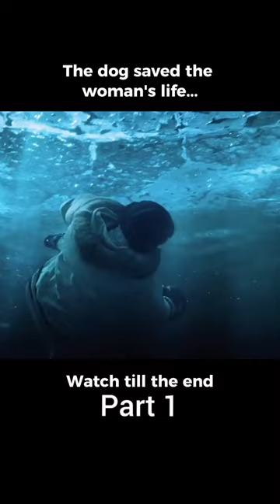The dog saved the woman's life...